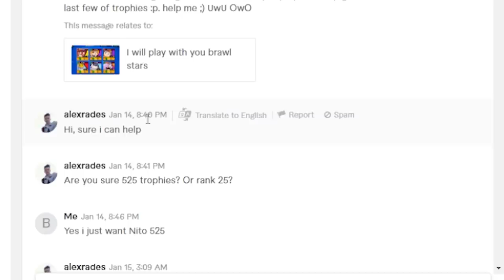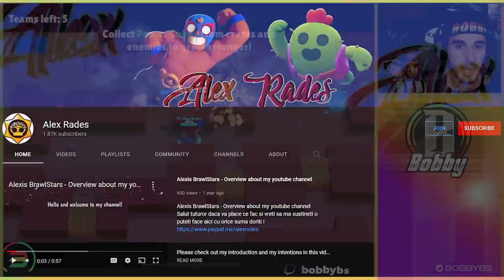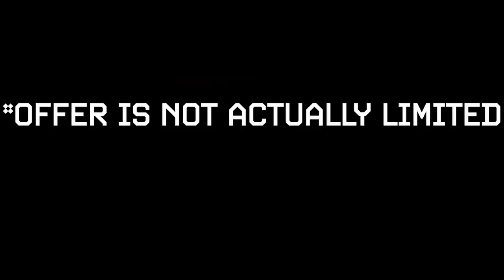I Hired A Professional Brawl Coach And Pretended To Be A Noob...